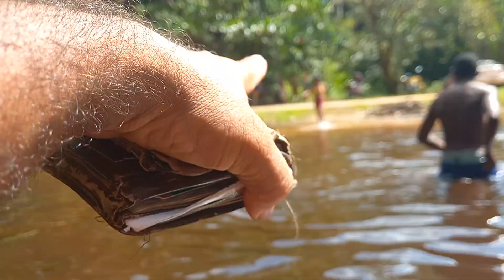Lazer com a Família